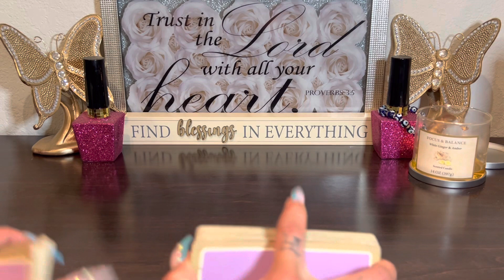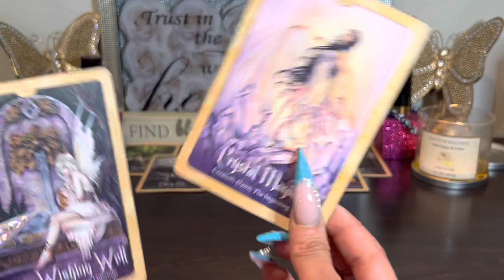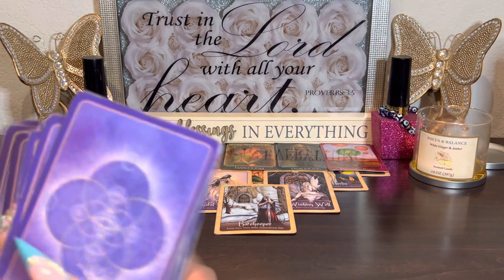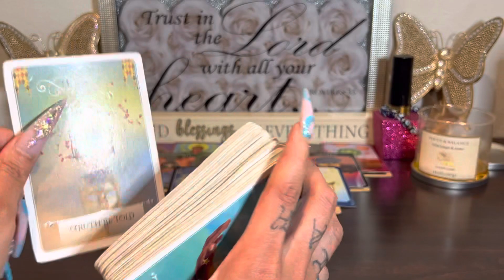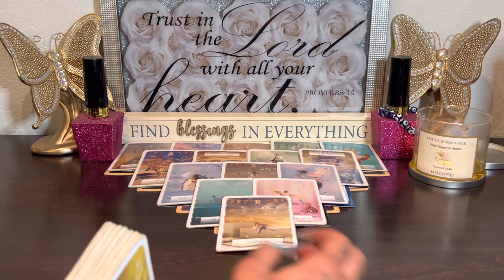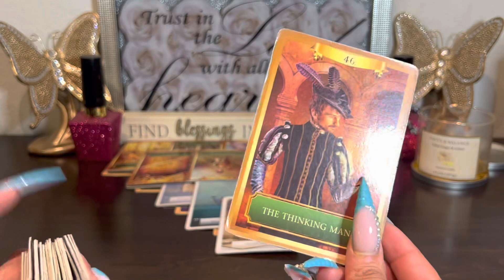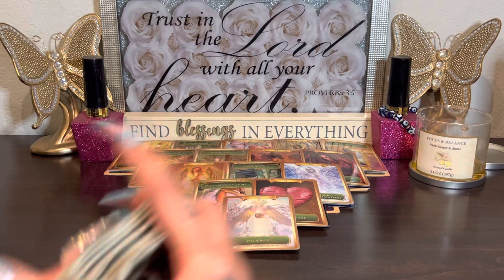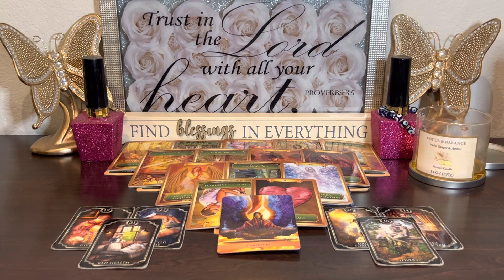SHEESH! THIS PERSON IS YOUR TRUE TWIN FLAME❤️❤️❤️